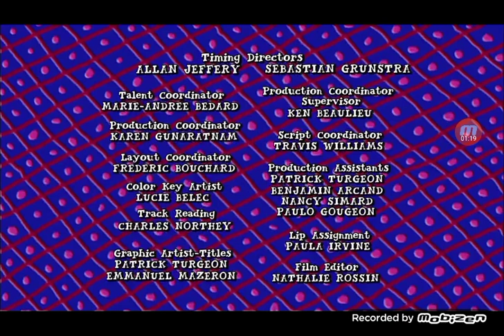PBS Kids Program Break (December 4, 2023; WUCF-DT1)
Aired after Arthur.